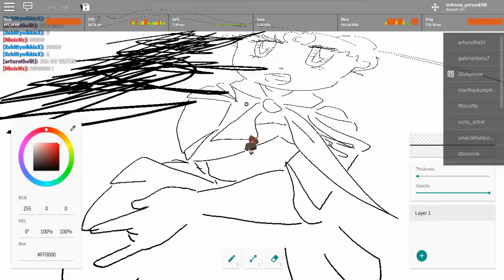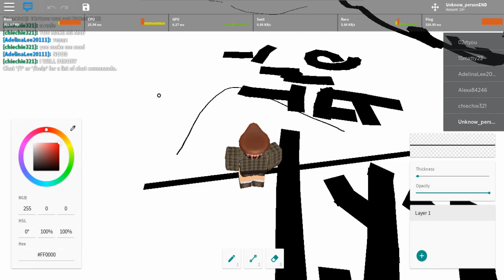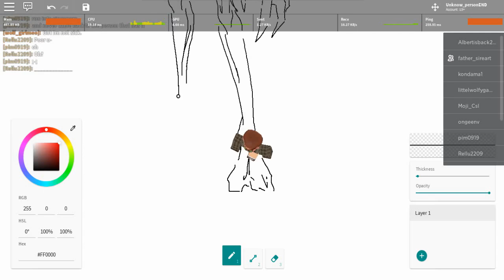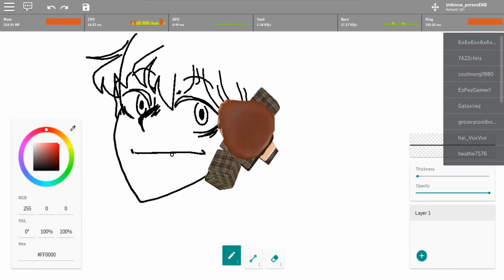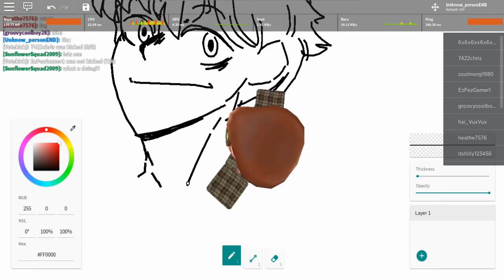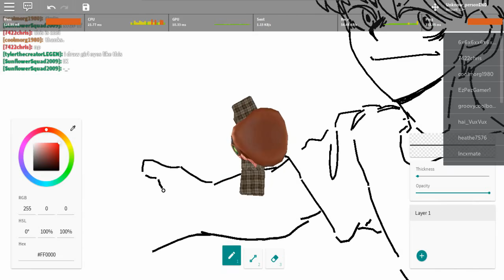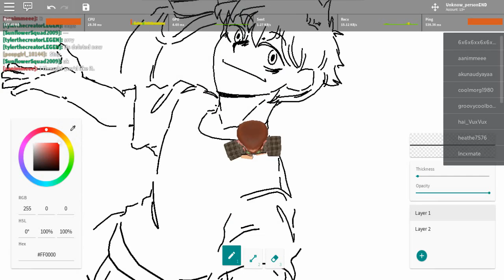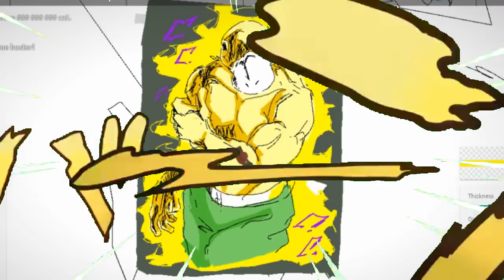free draw 2 experience (roblox)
well not this video I 'ma make full QandA later